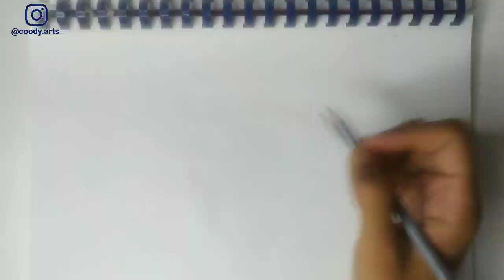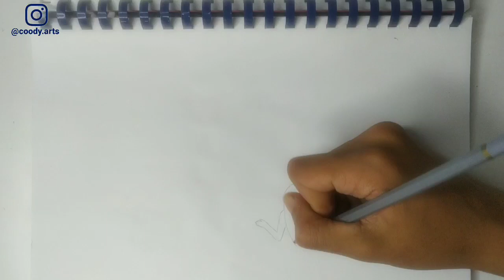COMO DESENHAR SEREIAS ADOLESCENTES | CÓMO DIBUJAR SIRENAS ..